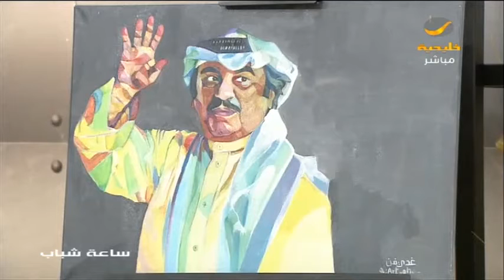مبادرة ساعة شباب لدعم الفنون .. لوحة الفنان الراحل عبدالحسين عبدالرضا للفنانة التشكيلية غدير الغامدي